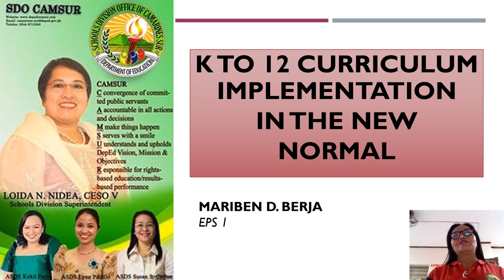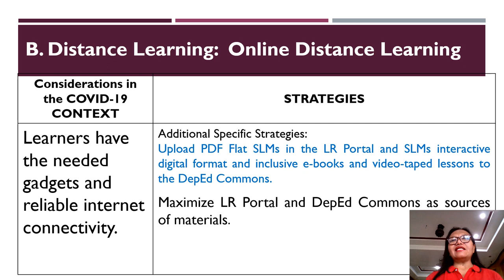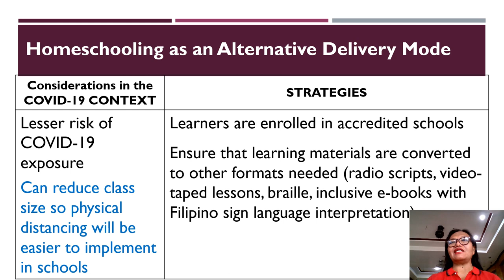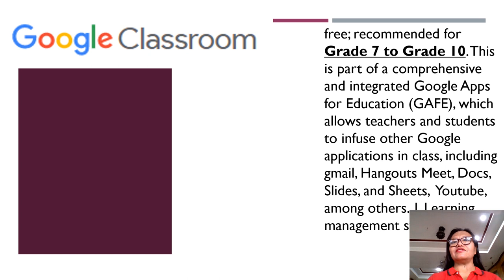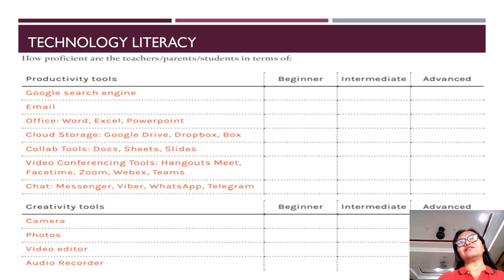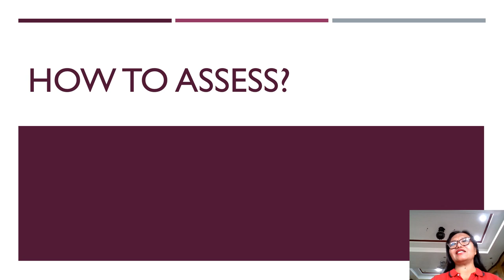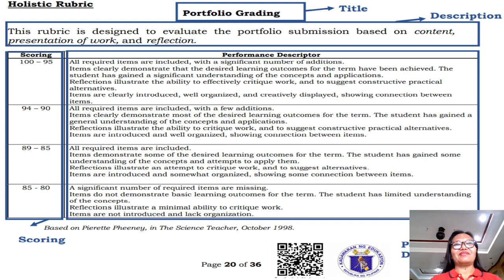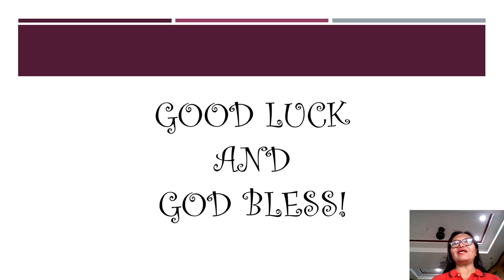Mariben D Berja K to 12 Curr Implementation in the New Normal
The K to 12 Curriculum Implementation in the New Normal